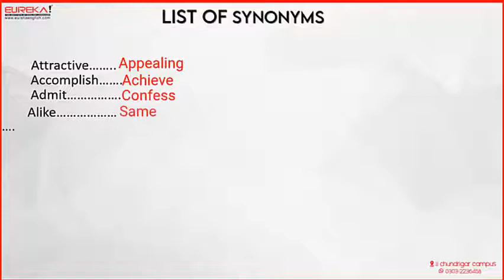Listofcommonsynonyms 20 Most Common Synonyms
This video is all about some common synonyms that you must have to know!
If you learnt something new from our channel today...so